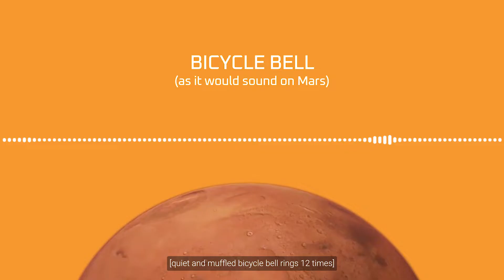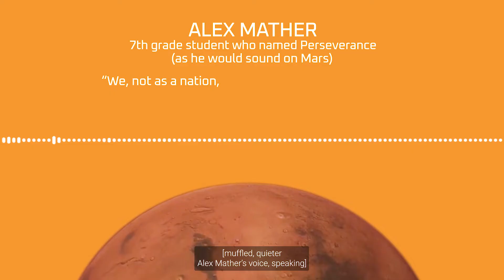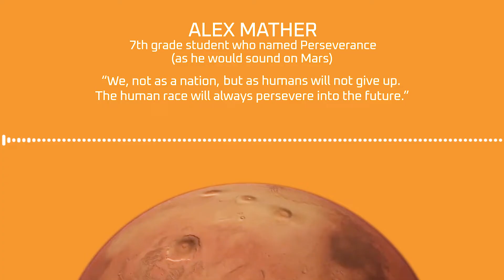What Does Mars Sound Like?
Did you know sound works differently on Mars than it does on Earth? Mars has a different atmosphere than Earth, so sounds on the Red Planet would sound a bit different and be more muffled. NASA's Mars Perseverance rover has two microphones that record sounds on the Red Planet. Since its landing in February 2021, the rover has captured sounds such as dust devils, the whir of the Ingenuity Mars Helicopter in flight, and the sound of its wheels crunching over the rocky Martian terrain.